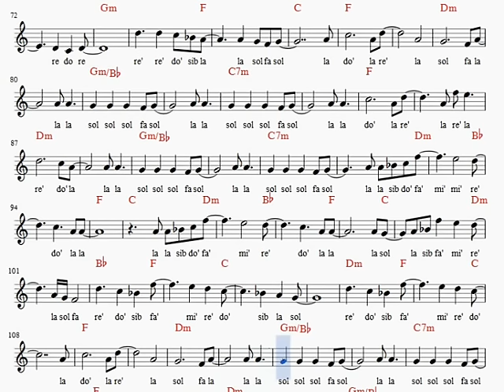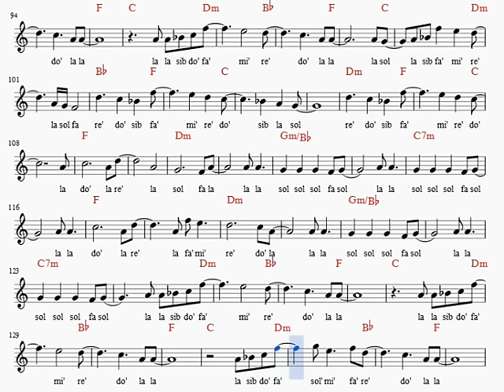All of me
Tutorial of "All of me" by JOHN LEGEND for practising the recorder or any other instrument you like.
For a better experience use headphones or external speakers please.